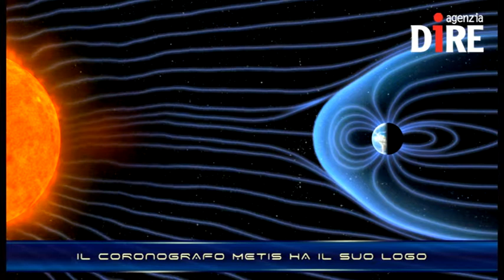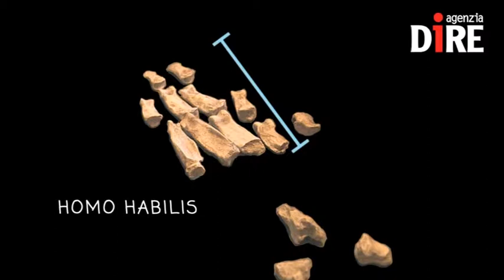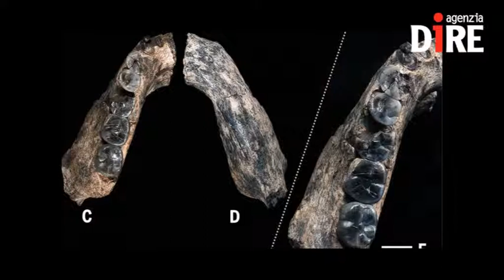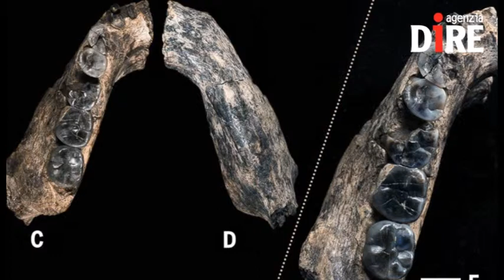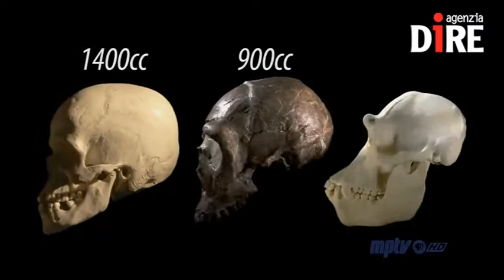SCIENTIFICAMENTE: La (complicata) alba del genere umano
I resti di una mandibola umana rinvenuti in Etiopia rimettono in discussione la datazione della comparsa dell'Uomo sulla Terra.

Sono i resti umani più antichi mai rinvenuti e retrodatano la presenza della specie Homo di mezzo milione di anni. La datazione viene così fissata a 2 milioni e 800 mila anni fa. La zona del ritrovamento è quella già nota come 'culla dell'umanità'. E' la Rift valley, in cui, negli anni '70 gli antropologi ritrovarono lo scheletro di 'Lucy', il primo australopiteco mai scoperto e antesignano dell'Uomo.

Nelle NEWS:
- IL CORONOGRAFO METIS HA IL SUO LOGO
- AUTISMO, VACCINI ASSOLTI ANCHE DAL TRIBUNALE
- L'ITALIA VERSO LA BANDA ULTRA LARGA
- GUARDARE LE STELLE DA DENTRO... UNA STELLA